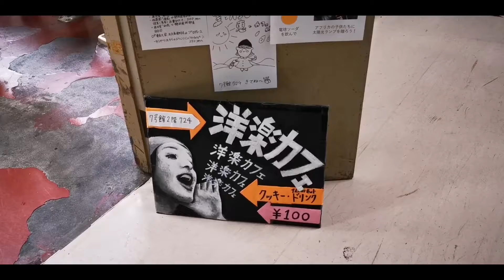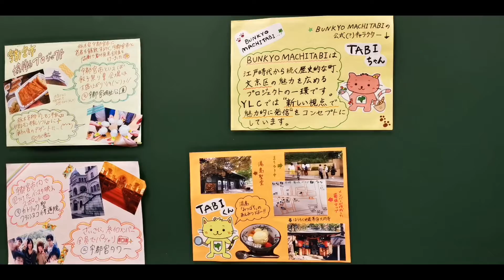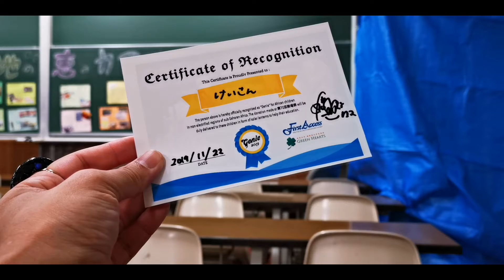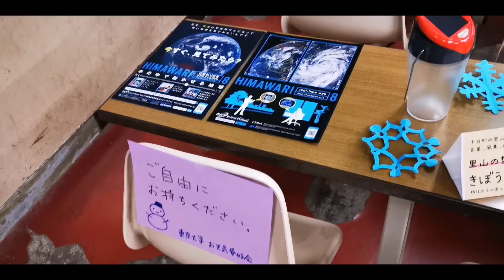東京大学の駒場祭で寄付をしてきました